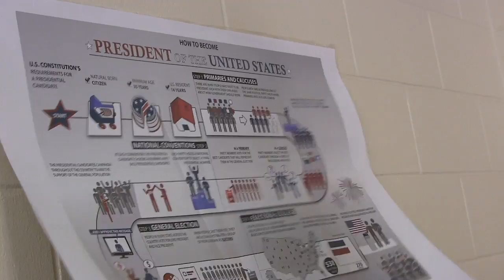My Movie 3